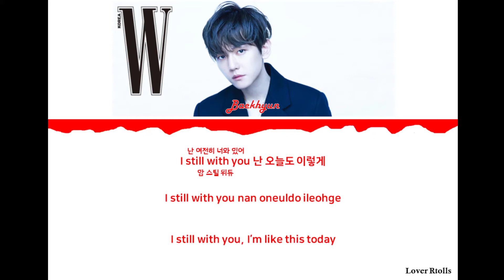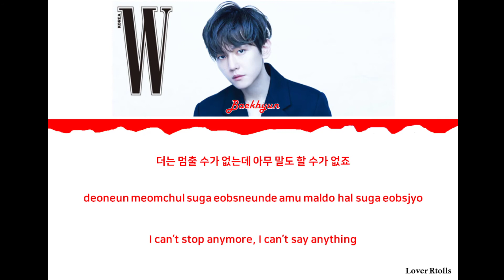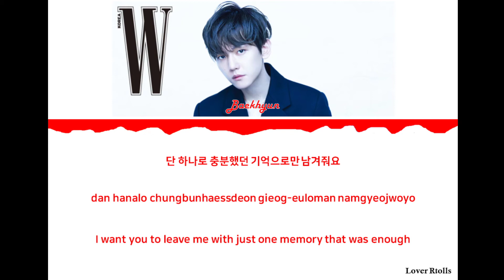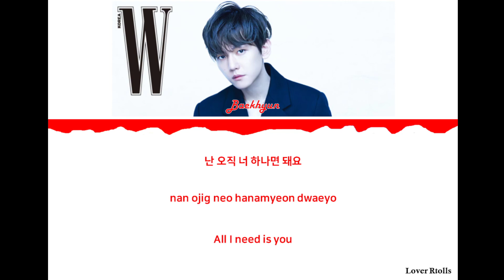BAEKHYUN(백현) - U Lyrics [영어가사_한국어발음_한국어번역] [Color Coded_Han_Rom_Eng]